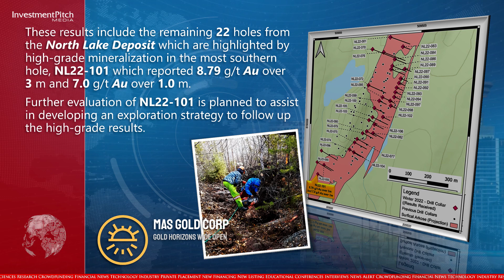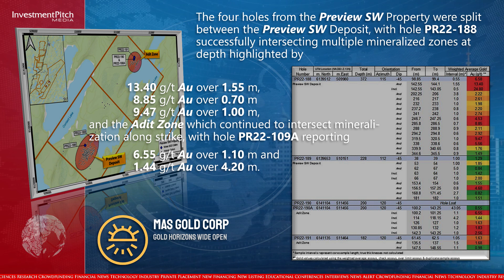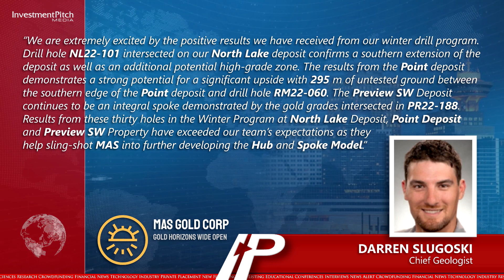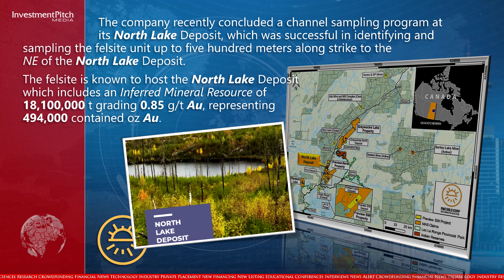MAS Gold Corp released results from the remaining 30 drill holes program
MAS Gold Corp. (TSXV:MAS) (OTCQB:MSGCF) (FSE:63G) released results from the remaining 30 drill holes from its successful 2022 winter diamond drill program in Saskatchewan.
MAS Gold, a Canadian mineral exploration company focused on advancing its gold exploration projects in the prospective La Ronge Gold Belt of Saskatchewan, operates six properties including the Preview-North, Greywacke Lake, Preview SW, Contact Lake, Elizabeth Lake, and Henry Lake Properties totalling 35,176 hectares or 86,921 acres.
These properties extend along the geologically prospective La Ronge, Kisseynew and Glennie Domains that make up the La Ronge Gold Belt.
These results include the remaining 22 holes from the North Lake Deposit which are highlighted by high-grade mineralization in the most southern hole, NL22-101 which reported 8.79 g/t gold over 3 meters and 7.0 g/t gold over 1.0 meter.
Further evaluation of NL22-101 is planned to assist in developing an exploration strategy to follow up the high-grade results.
This table shows all the results from the winter program at the North Lake Deposit, with systematic infill drill program successfully intersecting near-surface gold mineralization at less than 50 meters below surface.